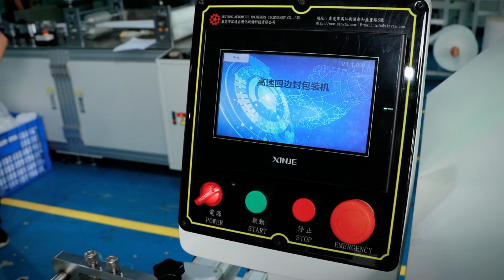Medical mask sealing machine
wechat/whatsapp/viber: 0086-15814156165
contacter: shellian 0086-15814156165